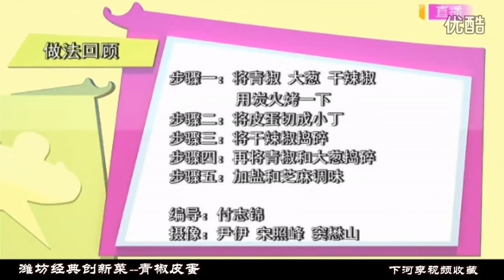潍坊经典创新菜 青椒皮蛋